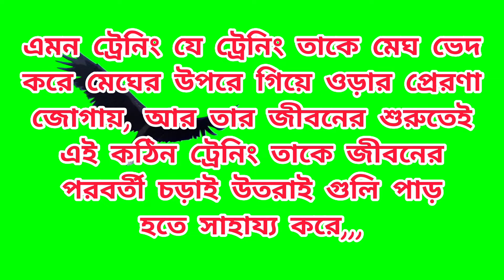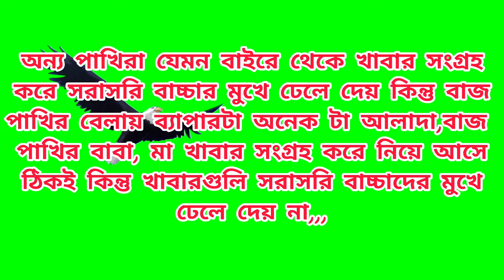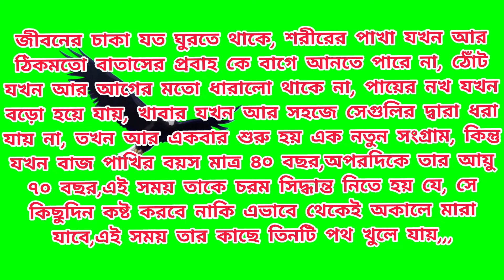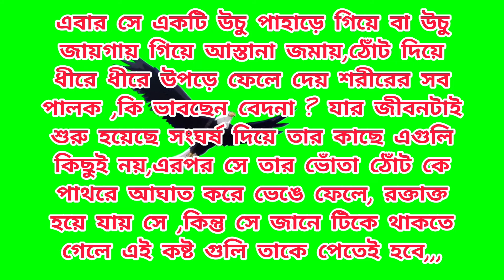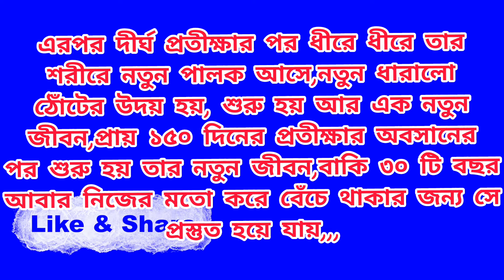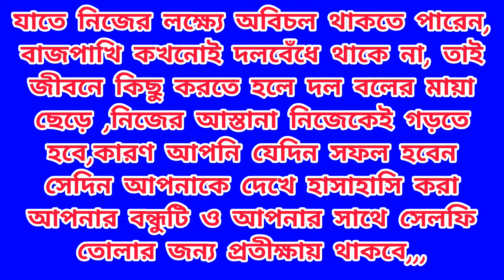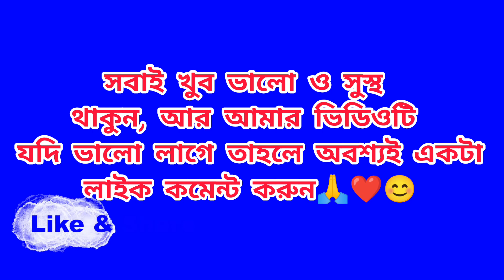Bengali best motivational story|| বাস্তব জীবনের শিক্ষণীয় গল্প || বাজপাখি থেকে অনেক কিছু শেখার আছে🎧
Bengali best motivational story||
বাস্তব জীবনের শিক্ষণীয় গল্প||
বাজপাখি থেকে অনেক কিছু শেখার আছে